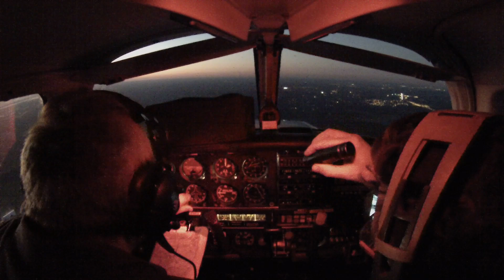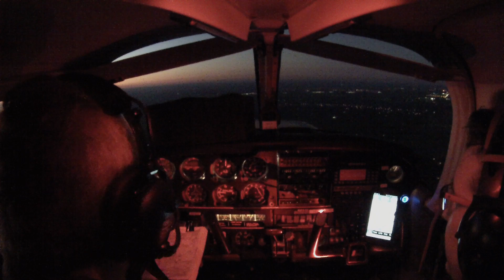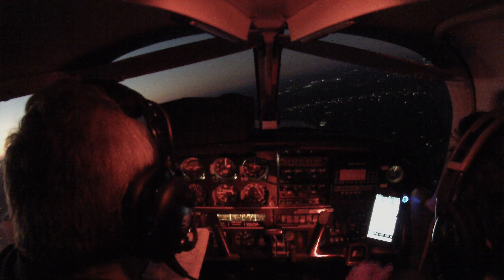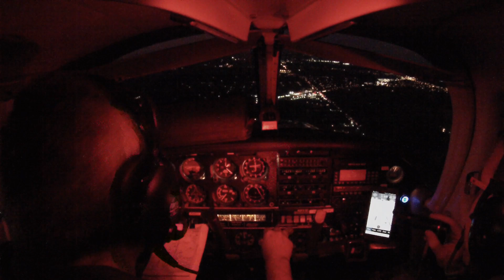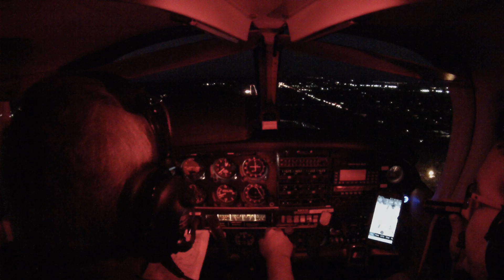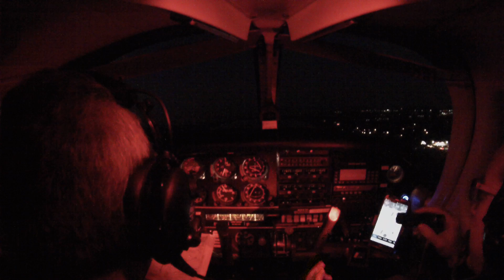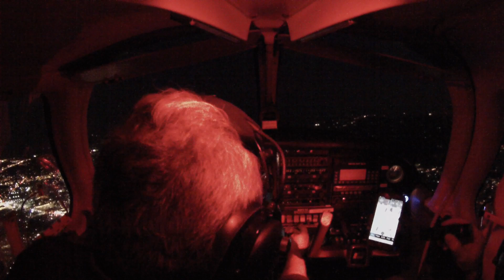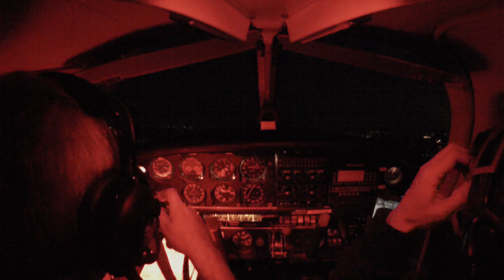IFR XC KOC Part 4